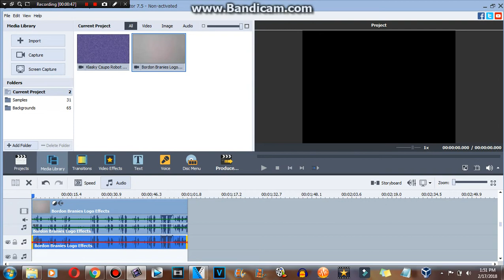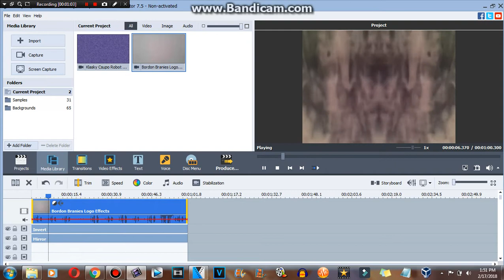How to make V Major on AVS (FOR REAL THIS TIME)